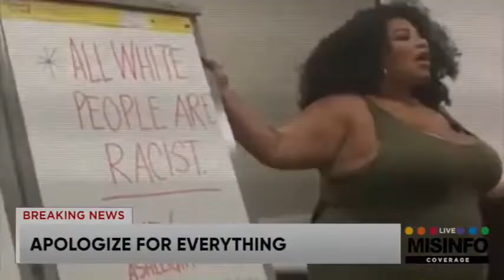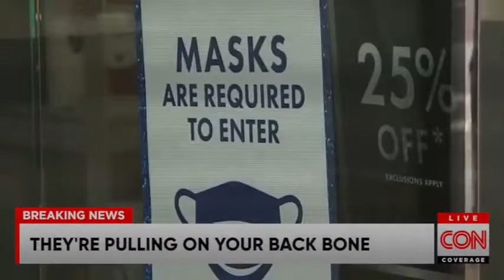Jesus what happened to us ? - Best protest Song (2021) since Bob Dylan's "BLOWIN' IN THE WIND"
Jesus  What Happened To Us by "Five Times August" 2021
Uploaded with permission.
When Julian Assange was imprisoned I really started to get a feeling that we are in a fight for our own Freedom and Democracy. I wondered where the protest singers have gone and looked up Bob Dylan the hero of my youth. Nothing much to show now in the 20ieth century  (pity). Where have all the protest singers gone I wonderd. There was Barry McGuire sure enough, he is still in the ring. But Bob ? What happened to "Blowin in the wind" ? And "The times they are changing" ? Sure they are but it takes new singers and new songs to deal with the global treat on Westen democracy and our Freedom from Tyranny, such as health mandates and politcally scripted correct thinking. We are getting more authoritarian based on big big lies and health mandates reminiscient of a Hybrid of Orwells 1984 and  Huxleys Brave New World. It took a new band like "Five Times August" to help me connect to my nostalgic past. We can't be silent and thank God in 2021 we no longer are. Pity we have lost most of 2020 as far as critical mass is concerned, but let me finish with a message of hope as expressed in Bob Dylan's "The Times they are changing'"